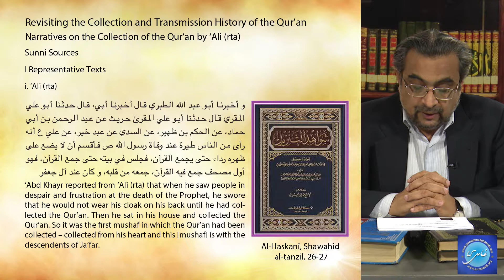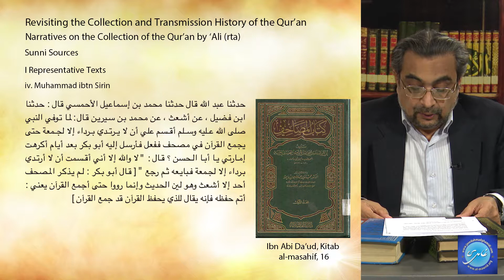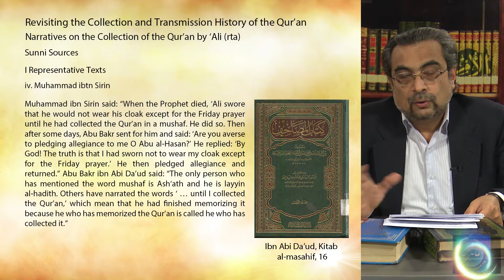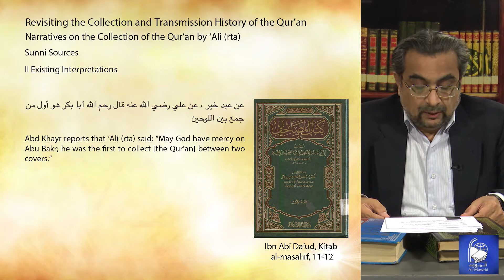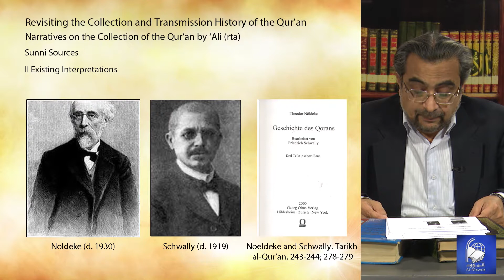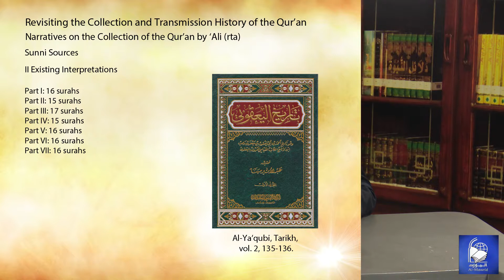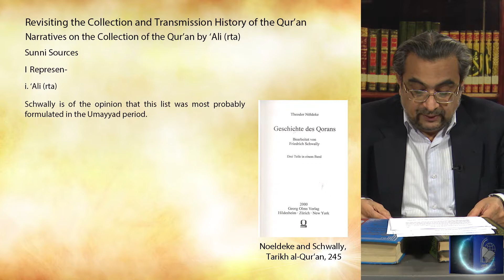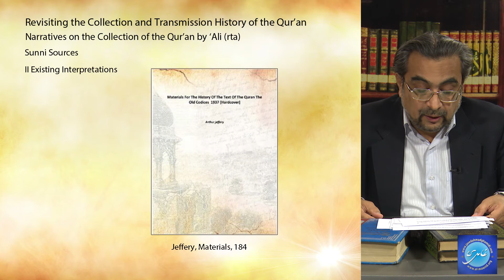Topic 5 (Ep 1): Narratives on the Collection of the Qur’an by ‘Ali (rta) | (History of the Quran)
In this episode, Dr Shehzad Saleem presents the narratives recorded in Sunni sources regarding the collection of the Qur’an by ‘Ali (rta) and also how past scholars have interpreted them.

Revisiting the Collection and Transmission
History of the Qur’an by Dr Shehzad Saleem